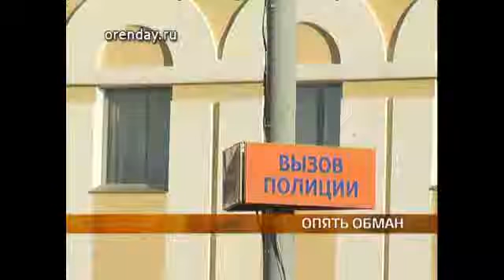miner VP6 896K 25p